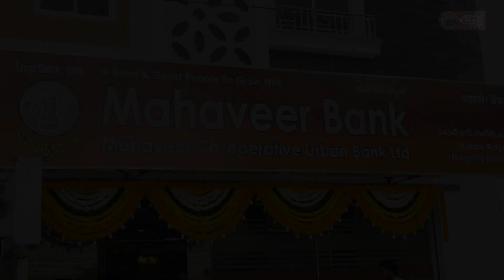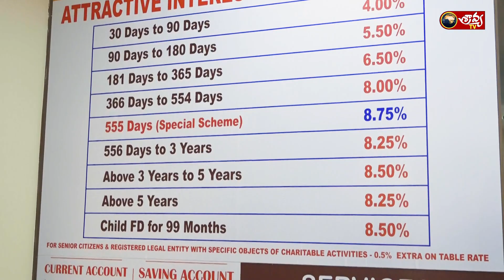Mahaveer Bank Opening Ceremony at Nagole | Spectra india housing pvt.ltd Md JAGAN | Sravya tv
NOTE

We never intentionally violate any copyrights... If you Find any COPYRIGHT meterial in our videos,

Team – Sravya TV